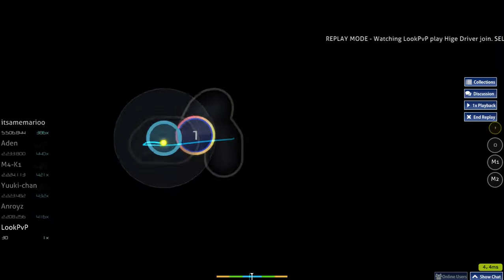DADADADADADADA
Keyboard: Corsair K70 - Red Switches
Tablet: Wacom CTL472l
Playstyle: Hybrid

Once I have received your message and determined you are the proper owner of this content I will have it removed, no drama at all. I try to help promote their music and their social networks.